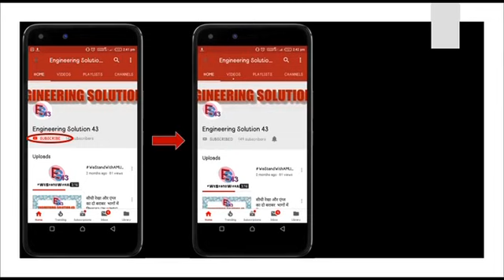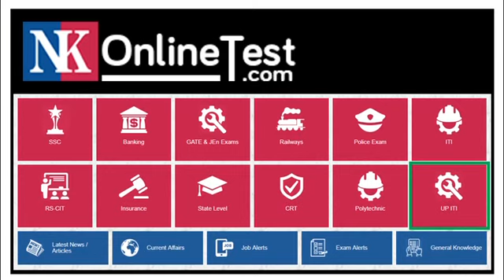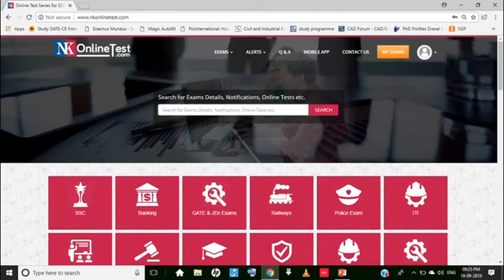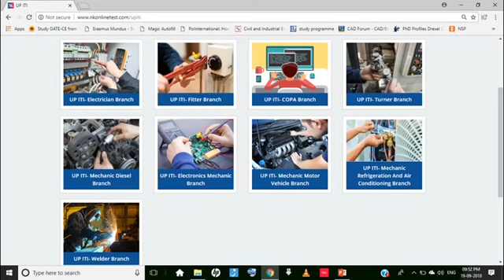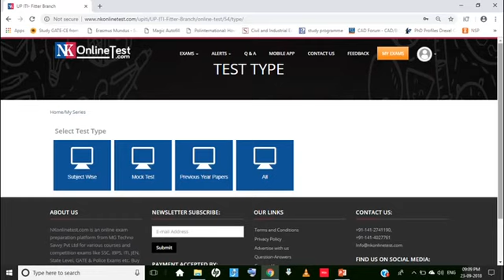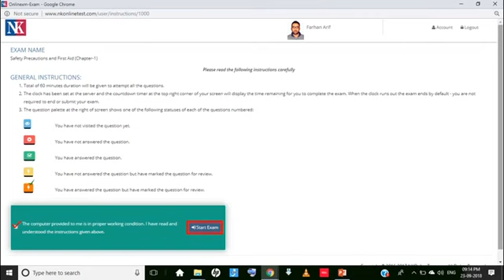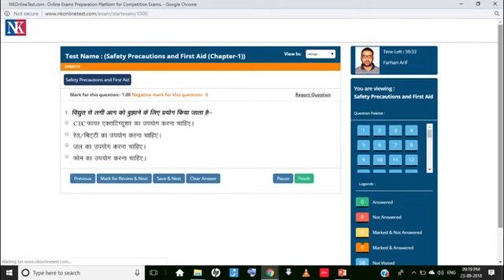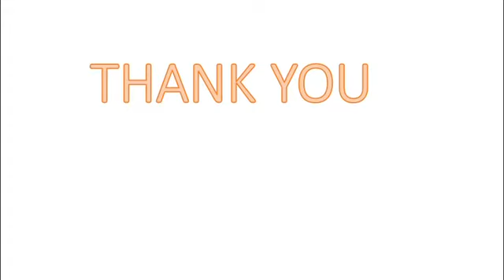UP ITI S.C.V.T.& N.C.V.T. ONLINE EXAM PRACTICE